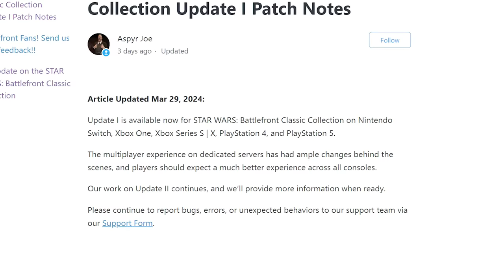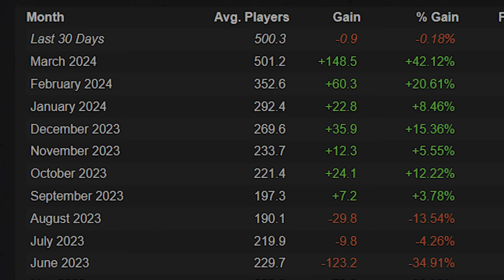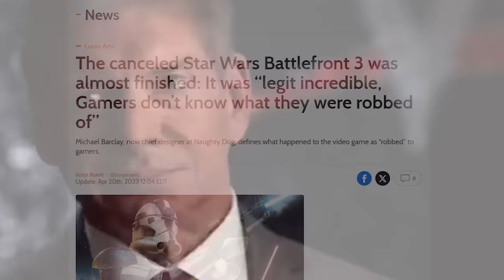So, I tried the Battlefront Classic ‘UPDATE’ and...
Star Wars Battlefront Classic Collection just received an update that's supposed to fix the online multiplayer issues. For more Star Wars and Star Wars Gaming, stay bombastic 🕶️